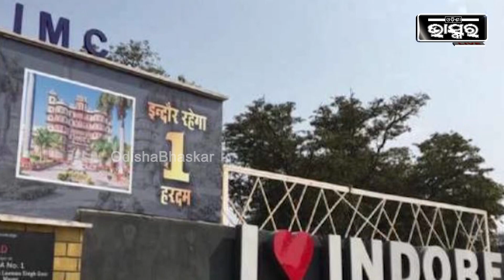ଲଗାତାର ପଞ୍ଚମ ଥର ପାଇଁ ଇନ୍ଦୋର ସ୍ୱଚ୍ଛ ସହର ତାଲିକାରେ ନମ୍ବର-୧ ସ୍ଥାନ ବଜାୟ ରଖିଛି, ନାଚିଲେ ଲୋକ